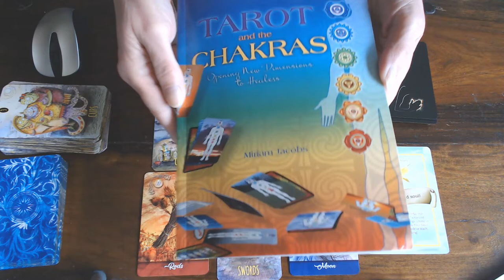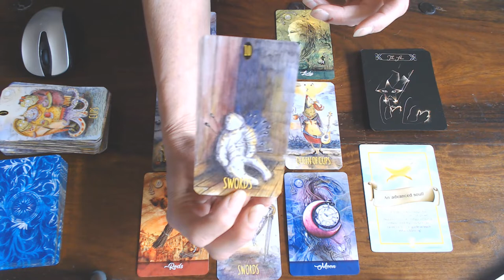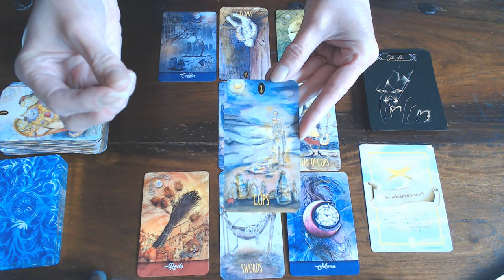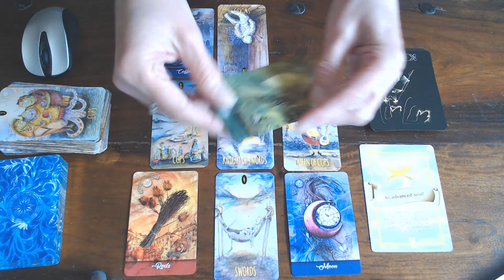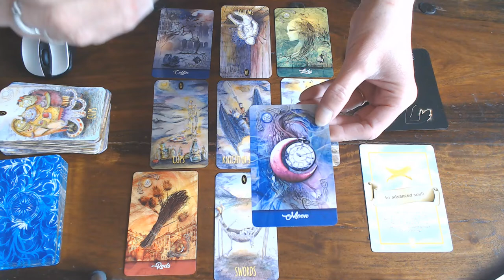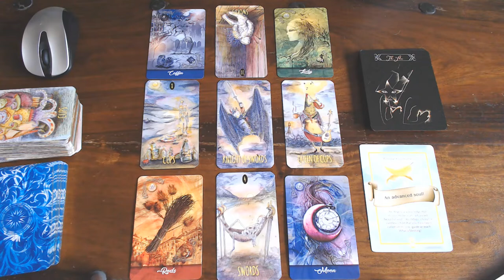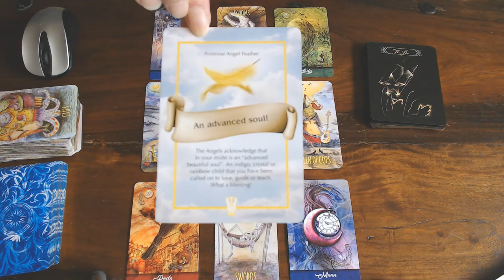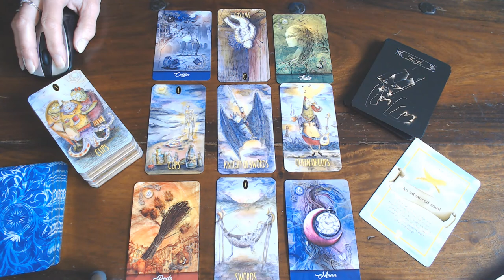GEMINI WEEKLY VLOG 8TH TILL 14TH OF JUNE 2020/HAPPY BIRTHDAY GEMINI! SEE WHAT IS IN STORE FOR YOU⬇⬇⬇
🎈🎉🎊🥂🥂🥂🍻🎂🍰&BELATED TO THOSE THAT HAVE HAD THEIR BIRTHDAY!!
YOU WERE THE HIGHEST IN THE ROMANCE READINGS THAT IS WHY YOU  ARE FIRST!
CONGRATULATION!!